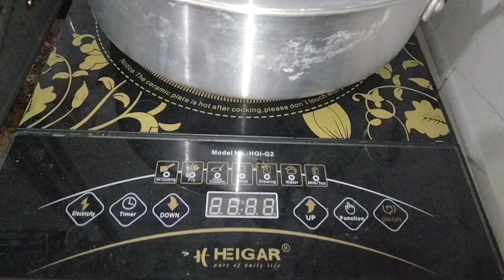কি কি করলাম প্রথম রোজাতে